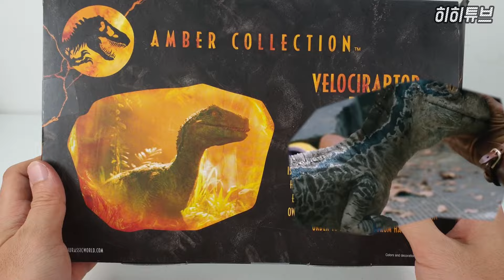쥬라기월드 스톱모션 블루 피규어 꿀잼 리뷰와 병맛 더빙하기 | 히히튜브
영화속 최애캐릭터 쥬라기월드 블루 엠버 컬렉션 공룡피규어가 나왔습니다.
그래서 꿀잼 리뷰하고 스톱모션 짧게 찍어봤어요. 상황극 병맛더빙까지 했는데 왜 블루 공룡은 우주로 갔을지..그것은 미스테리.